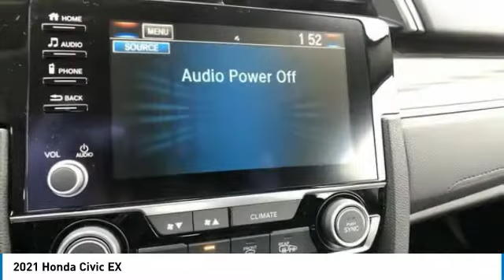2021 Honda Civic 21C0086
2021 Honda Civic EX

2021 Honda Civic EX Aegean Blue Metallic 4D Sedan 1.5L I-4 DI DOHC Turbocharged FWD CVT 32/42 City/Highway MPGbrbrbrABOUT US: The Genthe family's commitment is to make your purchase experience a great one. We believe in helping you find the best vehicle for your wants and needs and doing everything we can to provide the best possible value! Inventory changes constantly, so call one of our sales professionals today at or visit us to see the most current pricing and selection! Our sales staff is available Mon & Thurs 8:30 am 8:00 pm; Tues, Wed, and Fri 8:30 am 6:00 pm, and Sat 8:30 am 2:00 pm. We are located at 15100 Eureka Rd, Southgate, MI, just over 1 mile east of I-75 Exit 36, just a short drive from Detroit, Dearborn, Livonia, Wayne, Westland, Canton, Ypsilanti, Taylor, Flat Rock, Grosse Ile, Monroe, and Grosse Pointe. Come see us today!